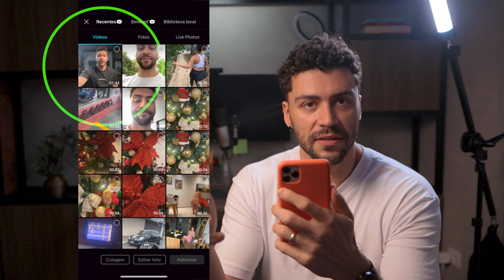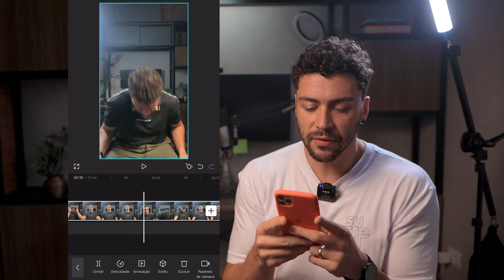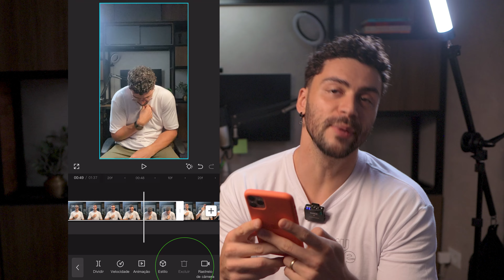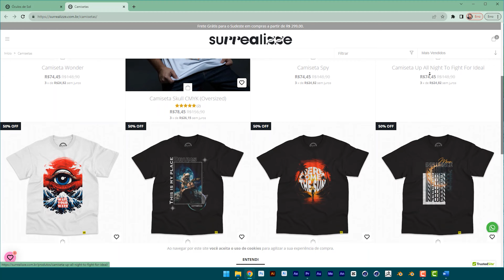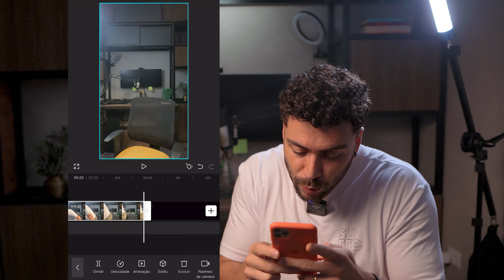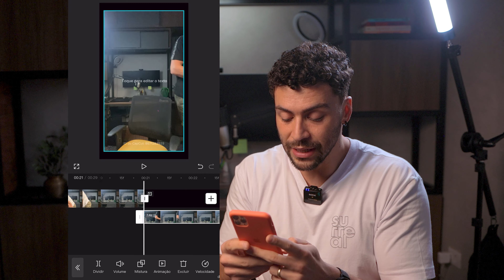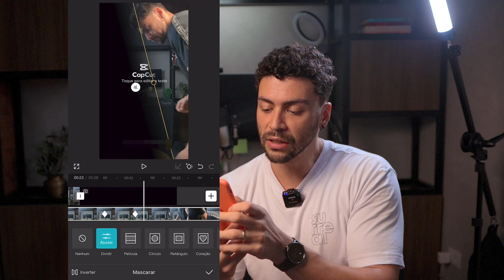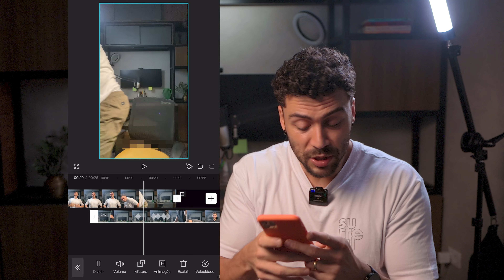3 EFEITOS para usar na EDIÇÃO DE VIDEO com Capcut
Se liga nesse video em como fazer 3 TIPOS DE EFEITOS na sua edição para deixar seus videos INCRÍVEIS.